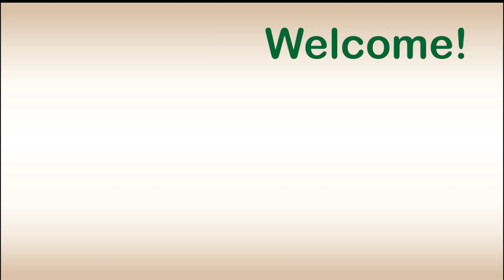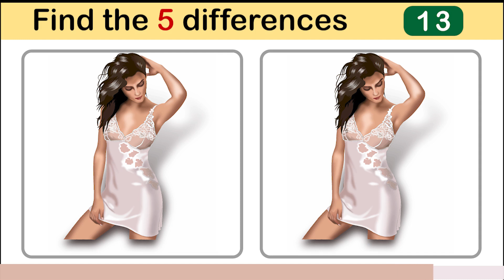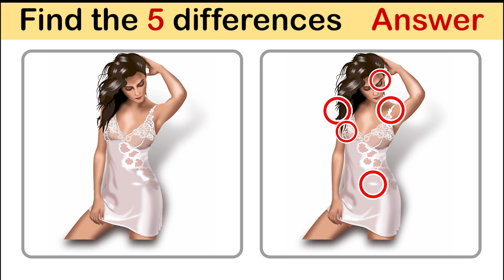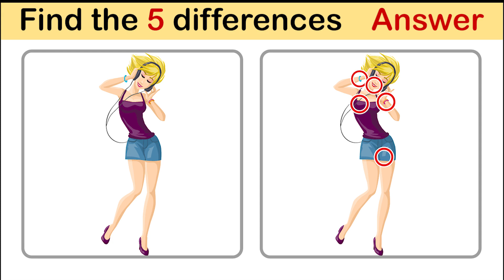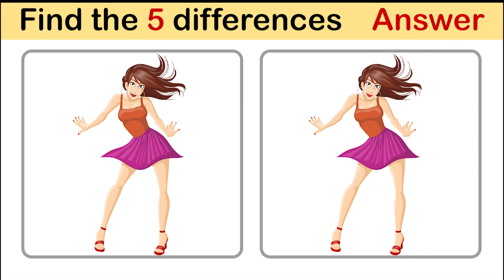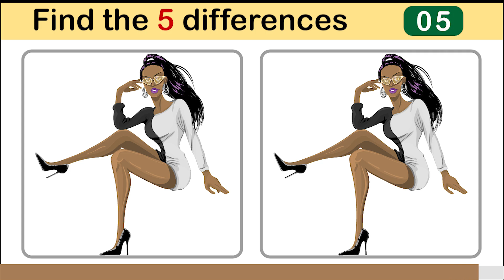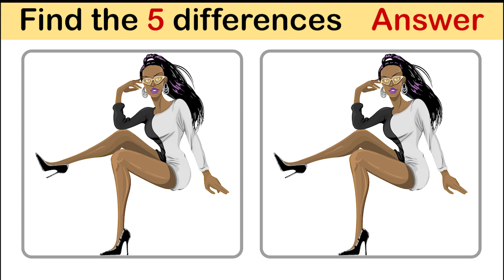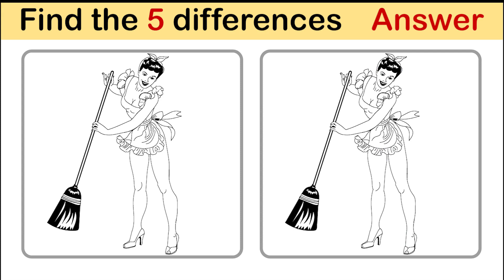Look and Find 5 Differences No73 Sexy | Spot the difference | Illustration Game | Image Game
We have put subtitles in this video; for more explanation tap on show more.

VIDEO CHAPTERS:

0:00 Look and Find the Differences Game Instructions
0:10 Sexy Sleepwear Game
1:44 Sexy sleepwear Game Answer
2:12 Sexy Disco Girl Game
3:46 Sexy Disco Girl Game Answer
4:14 Sexy Girl Game
5:48 Sexy Girl Answer
6:16 Sexy Girl 2 Game
7:49 Sexy Girl 2 Game Answer
8:18 Sexy Maid Game
9:51 Sexy Maid Game Answer
10:20 Look and Find the Differences Game Ending

If you want to have access to the subtitles in your own language fallow these steps:

1. Turn on subtitles by clicking the CC icon at the bottom of this video (The short key is letter "c").
2. Tap on Settings and then subtitles.
3. It's automatically set on English (United States) so tap on "Auto Translate".
The list of the languages you can see in the Auto Translate part are:

Feel free to choose your own language and watch the video with subtitles.